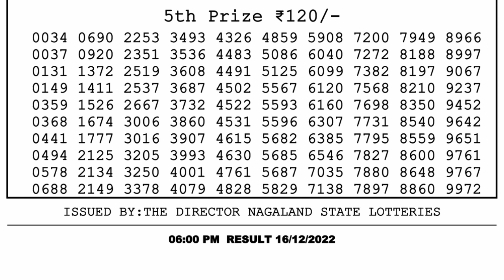🔴Dear Lottery Sambad Live 6pm today 16.12.22 Nagaland State Lottery Result